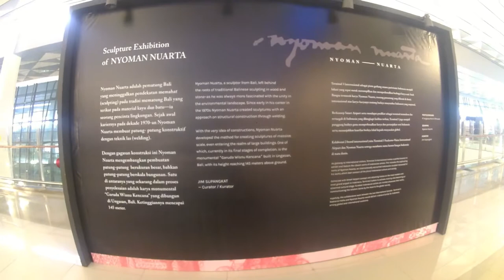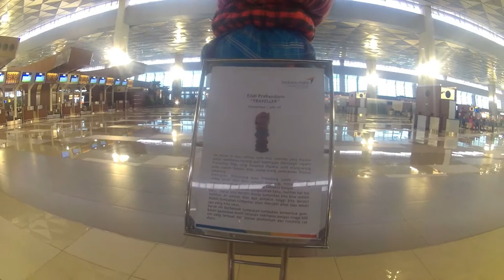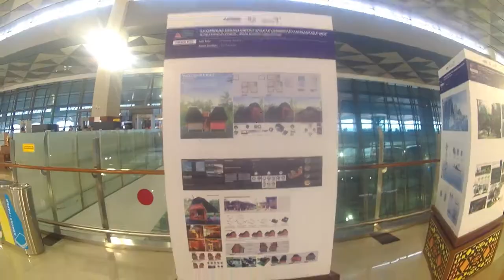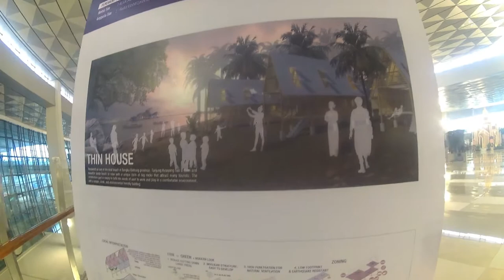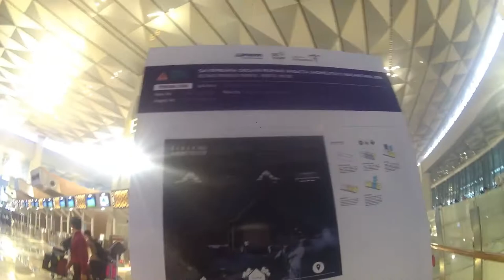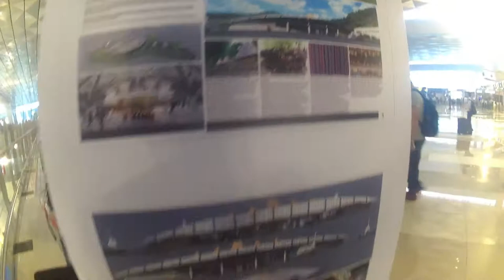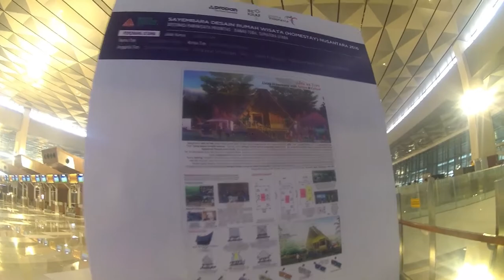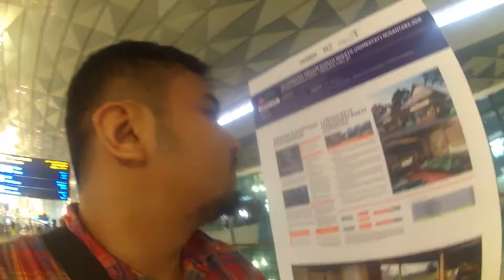Beberapa Pameran yang pernah Ada di Terminal 3 Ultima, Hall keberangkatan Bandara Soekarno Hatta